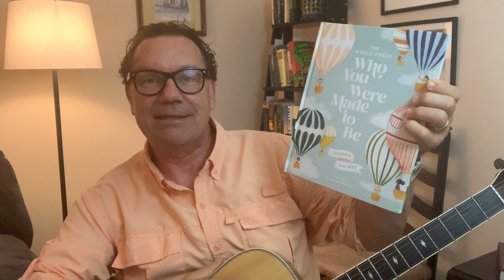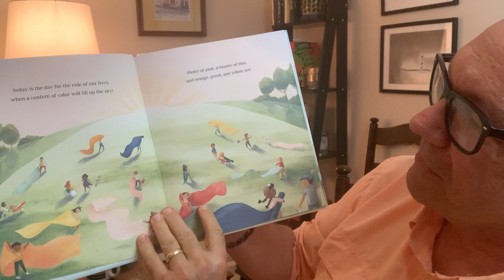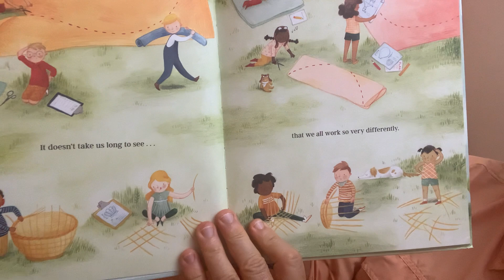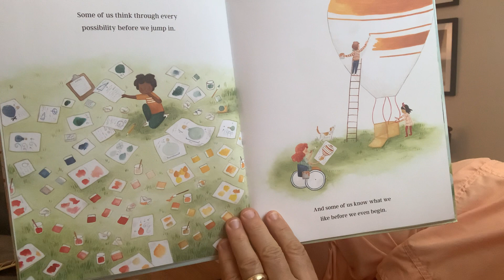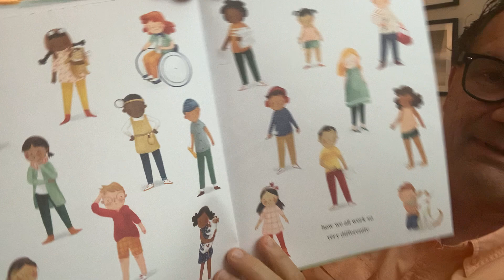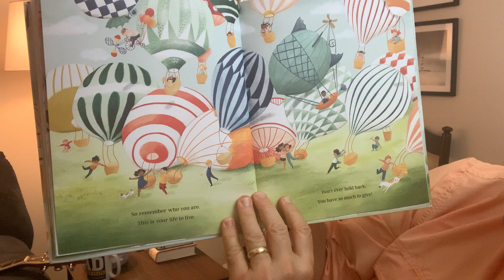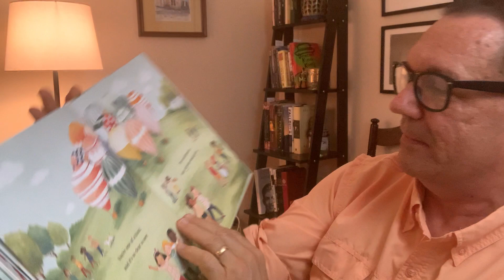Story time with Pastor John 11/11/20